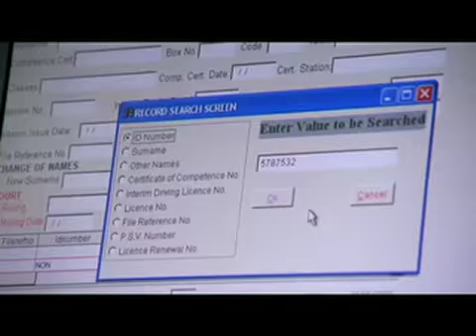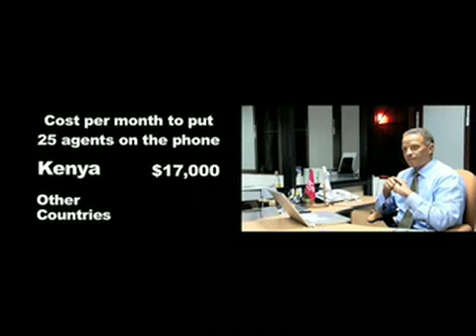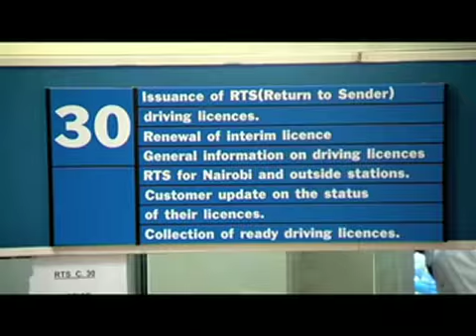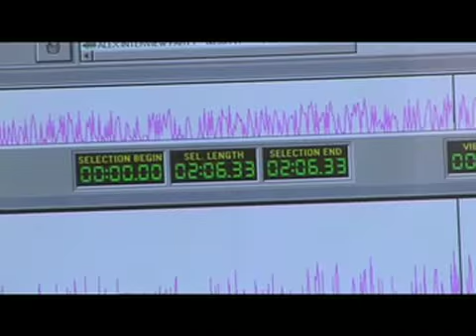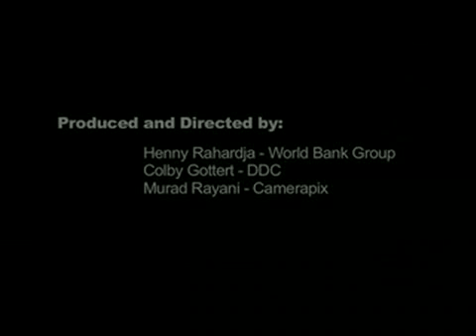The Africa Regional Communications Infrastructure Program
The following videos provide an overview of RCIP and include interviews and first-hand accounts of the impact of the prohibitive cost of international connectivity in Kenya, Burundi and Madagascar.